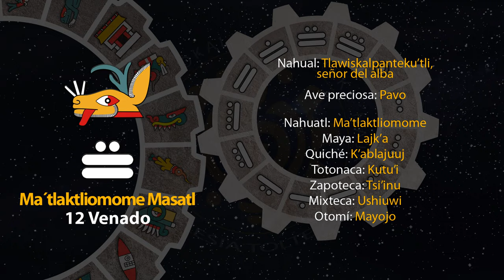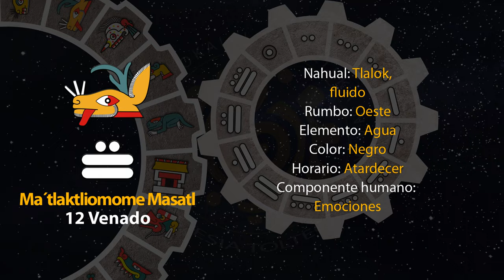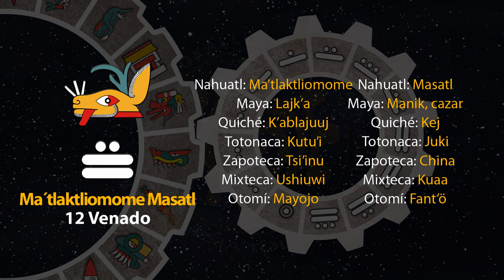El tonal de hoy es "Ma´tlaktliomome Masatl - 12 Venado" 30/05/23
19 de Toskatl
Año 7 Agua
49 del 19 Atado
5145 del Quinto Sol

30 de mayo de 2023.